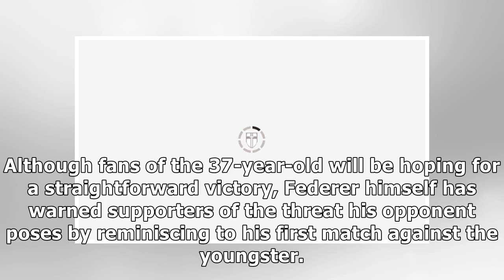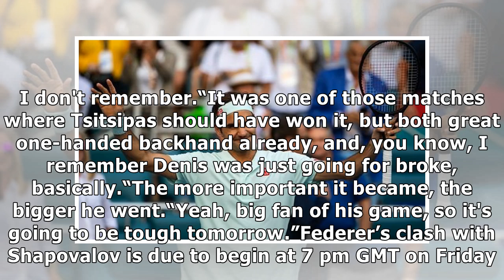Miami Open order of play: Full semi-final schedule - Roger Federer in action